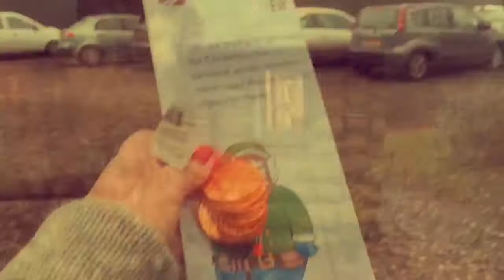Góralska chatka w Emmetts Gardens pod Londynem, grudzień 2015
Kartę National Trust warto wyrobić. Dzięki niej zwiedzamy zabytki i parki będące ich częścią za darmo po opłaceniu rocznej składki, która nie jest wysoka. Wraz z kartą otrzymujemy także naklejkę na samochód uprawniającą do darmowego parkowania na terenie National Trust. Więcej o National Trust tutaj
Mam nadzieję, że tym filmikiem zachęciłam Was do odwiedzenia tego urokliwego miejsca.
Więcej o naszych wycieczkach znajdziecie na naszej stronie w dziale: wycieczki.